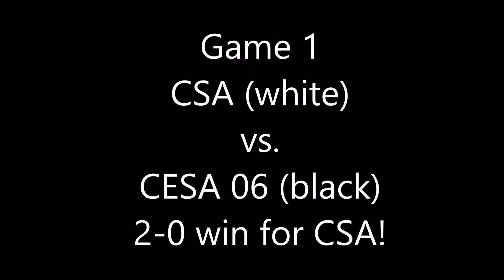CESA Interim Healthcare Challenge 2017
Hi all! It's been a while since I've shared a highlight video of any of my 3 kids. Soccer has been keeping me SUPER busy as my girls travel from state to state for competitions. Here's a look at my youngest daughter, Jaida (9 yrs old), winning a soccer tournament over the weekend.

+TheBlessedMomOf3